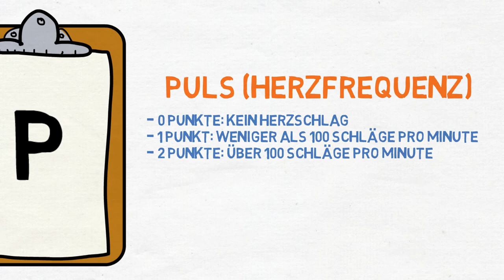Wie untersuche ich ein Neugeborenes? | Dr. Q erklärt: Der APGAR - Score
Lehrvideo zur korrekten Anwendung des APGAR - Schemas.

ResQcation - Das neue Lern- und Infoportal für den Rettungsdienst.
Frische Dein Wissen mit spannenden Lehrvideos auf und informiere Dich über aktuelle Entwicklungen!